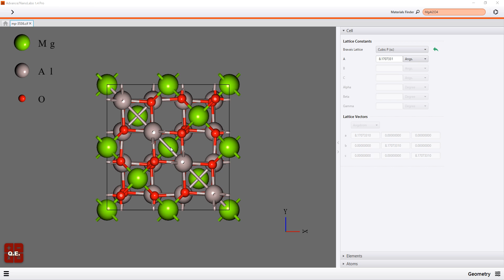Advance/NanoLabo：セル変換 (Cell conversion)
アドバンスソフト株式会社が開発した、Advance/NanoLaboの使用デモです。
この動画は、セル変換を行った例です。

This is a demonstration of using Advance/NanoLabo developed by AdvanceSoft Corp.
This video is an example of cell conversion.